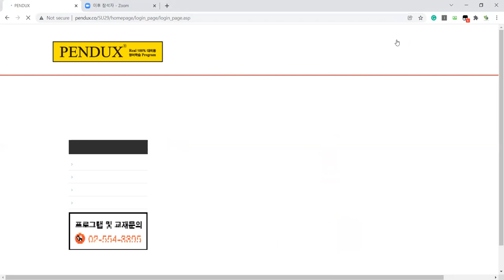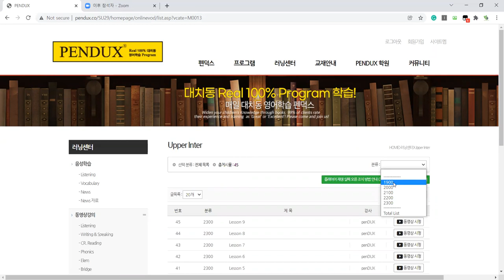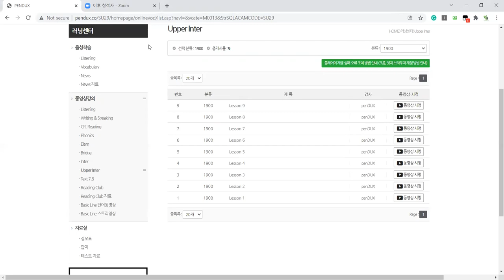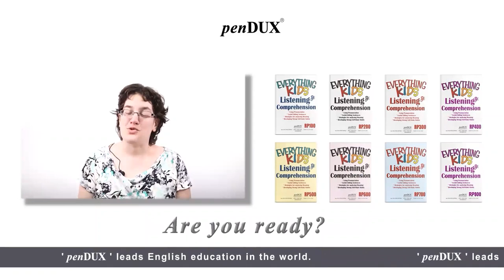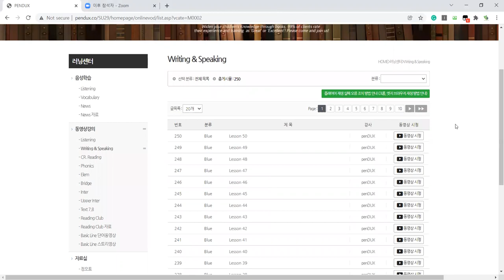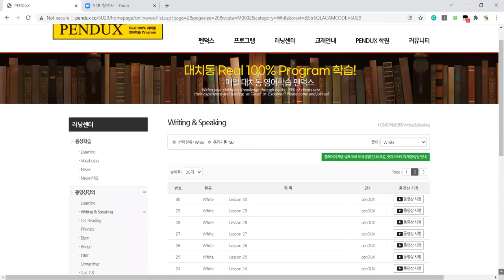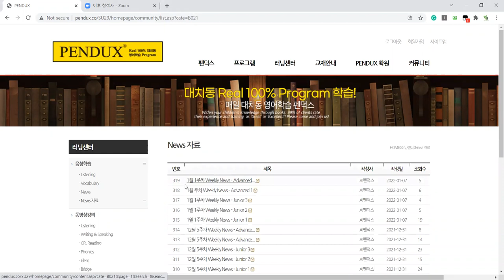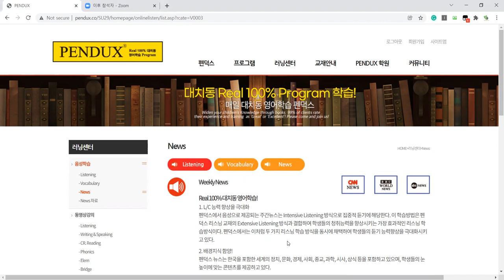펜덕스영어학원압구정 펜덕스영어학원 온라인 학습사이트 사용방법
펜덕스영어학원의 커리큘럼은 온라인 학습과 오프라인학습을 병행하는 수업방식으로 구성되어 있습니다. 펜덕스 온라인원어민 강의를 수강하는 방법을 쉽게 설명해드립니다.

펜덕스영어학원 압구정캠퍼스 상담문의 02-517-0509